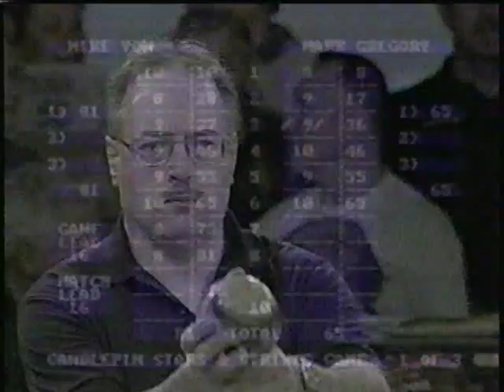Candlepin Stars & Strikes - Mike Yow vs. Mark Gregory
This was the 2nd to last regular season match of the final season of Candlepin Stars & Strikes, where Mike Yow came in red hot, having to go against veteran bowler Mark Gregory. This match was certainly high scoring, and also had some of the WEIRDEST shots I've seen in a match.